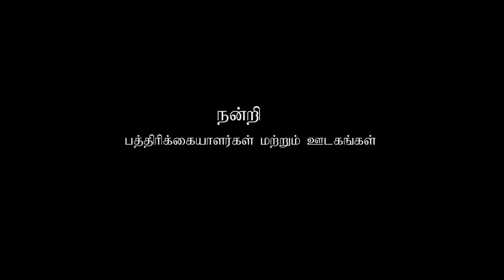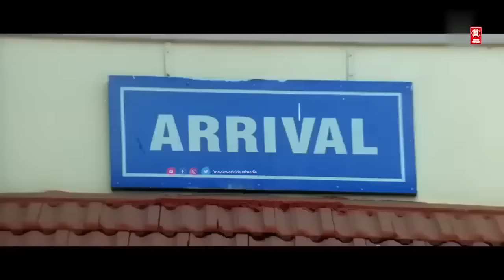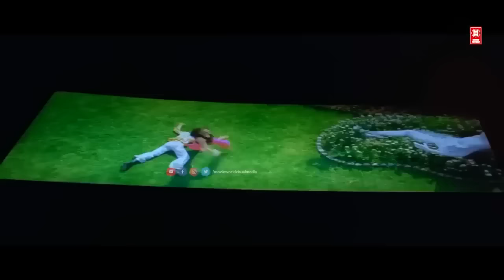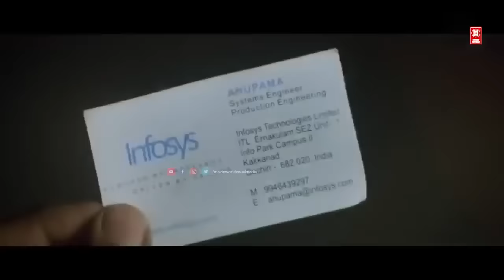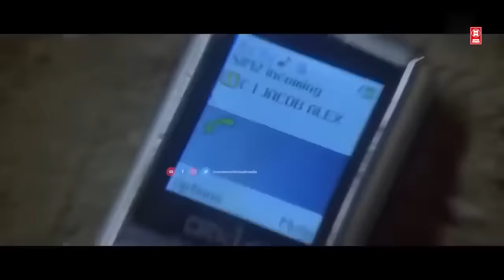Sarathkumar Police Action Movie | Thenindian Tamil Full Movie | Sarathkumar, Nivin Pauly, Bhavana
arathkumar Police  Action Movie | Thenindian Tamil Full Movie | Sarathkumar,  Nivin Pauly,  Bhavana

|| ANTI-PIRACY WARNING ||

*COPYRIGHT PROTECTED*